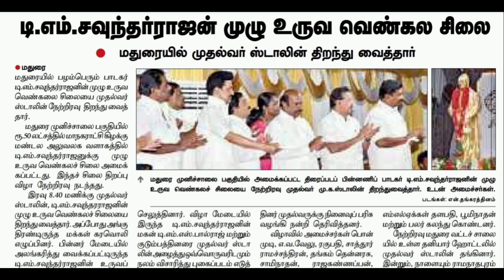current affairs today